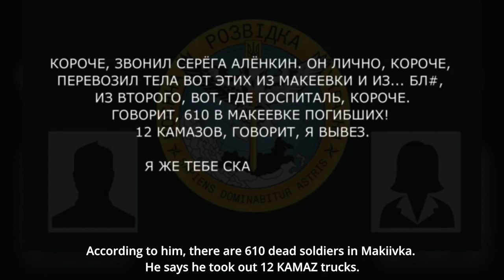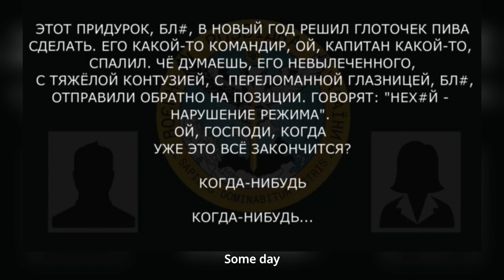«Он лично перевозил тела из Макеевки Говорит, 610 в макеевке погибших! 12 камазов, говорит, вывез»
Звичайні солдати рф підтверджують втрати мобілізованих в Макіївці, спростовуючи всю офіційну пропаганду.

“HE PERSONALLY TRANSPORTED THE BODIES FROM MAKIIVKA. HE SAYS, THERE WERE 610 DEAD IN MAKIIVKA! 12 KAMAZ TRUCKS LOADED”

Regular soldiers of the russian federation confirm the losses of those mobilized soldiers in Makiivka, refuting all official propaganda.

▪️ влада замовчує про події в Макіївці, щоб не піднявся бунт;
▪️ «самое у*бищное выступление, которое я видела» (дружина окупанта про новорічне привітання путіна);
▪️ командир покарав солдата за ковток шампанського на новий рік і відправив його з тяжкою контузією та переламаною очницею назад на позицію.